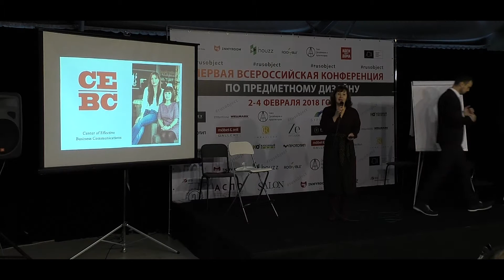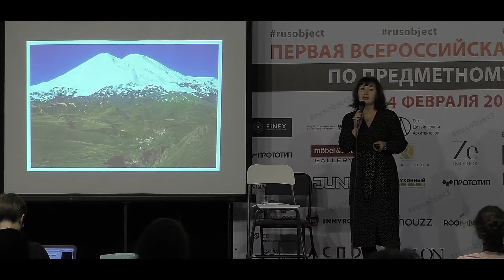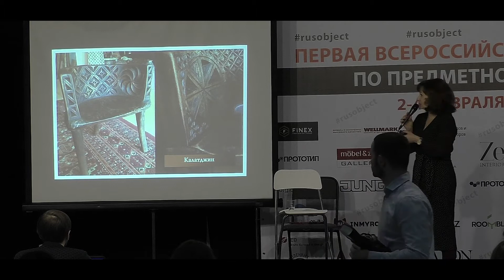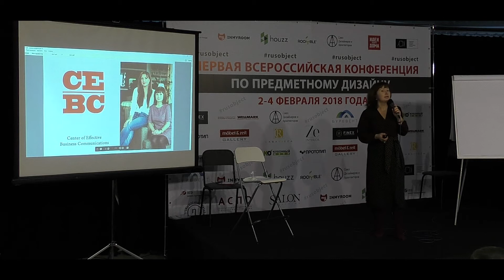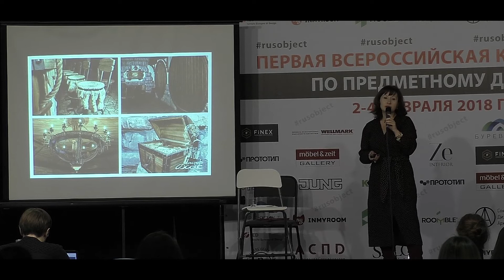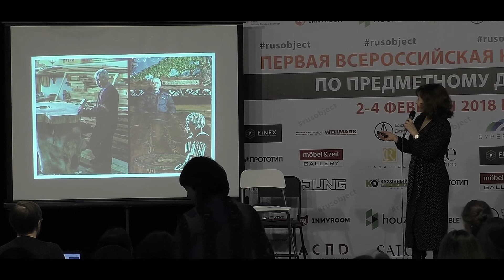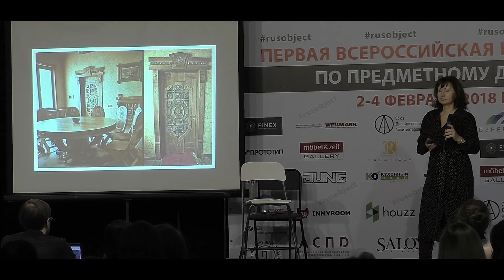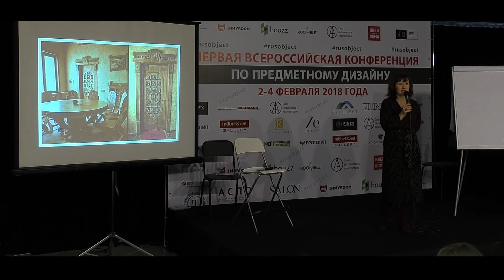Ольга Филимонова - Кавказский дом. О работах предметных дизайнеров Северного Кавказа.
Тема: Кавказский дом. Поэтика утраченной идентичности. О работах предметных дизайнеров Северного Кавказа.
Спикер: Ольга Филимонова
- Директор "Center of effective Business Communication"
- Организатор event- мероприятий для ЦА дизайнеры, архитекторы, поставщики товаров и услуг
- Организатор и руководитель Проекта "Top Designers. Лучшие дизайнеры СКФО"
- Бизнес-тренер (по продажам и сервису в мебельном ритейле).